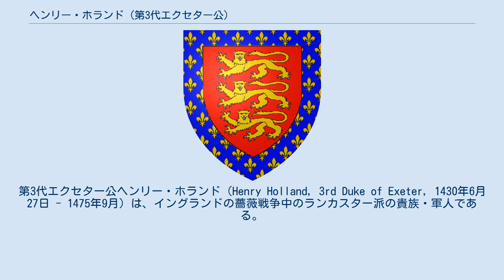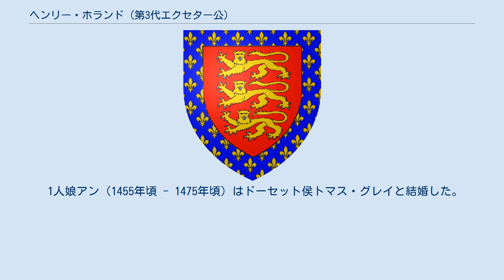ヘンリー・ホランド (第3代エクセター公)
第3代エクセター公ヘンリー・ホランド（Henry Holland, 3rd Duke of Exeter, 1430年6月27日 - 1475年9月）は、イングランドの薔薇戦争中のランカスター派の貴族・軍人である。
父はエクセター公ジョン・ホランド、母は第5代スタッフォード伯エドムンド・スタッフォードの娘アン。
父方の祖母エリザベス・オブ・ランカスターはランカスター公ジョン・オブ・ゴーントの娘でヘンリー4世の同母姉でもあるため、ヘンリー6世は又従兄に当たる。
 1447年に父が没した時にエクセター公領を継承、ヘンリー6世の血縁として非常に王位に近い貴族だった。
しかしエクセター公は残酷で野蛮で気難しく気まぐれであったため、ほとんど支持を得られなかった。
 また一時期、ロンドン塔の管理者でもあったため、その後ロンドン塔の拷問台は「エクセター公の娘」と呼ばれるようになった。
1447年にヨーク公リチャードの娘アン・オブ・ヨーク（エドワード4世の姉）と結婚したが、それでもヨーク派に敵対していて、ウェイクフィールドの戦い（1460年）と第二次セント・オールバンズの戦い（1461年）という、ランカスター派にとっては快勝をした時の指揮官であった。
 だがエクセター公も常勝将軍だったわけではなく、タウトンの戦い（1461年）ではランカスター派の指揮官として大敗している。
彼は戦後スコットランドに逃げて、後に同じく追放された王妃マーガレット・オブ・アンジューとフランスで合流している。
エクセター公は訴追され、財産と所領は全て別居中の妻の物となったが、1470年のヘンリー6世の短い復位期間にエクセター公は地位と財産の多くを取り戻すことができた。
 1471年のバーネットの戦いで、エクセター公はランカスター派の左翼を指揮した。
この戦いでランカスター派は大敗し、自身も重傷を負って戦死したと思われたが、何とか生き残った。
だがその後、彼は捕らえられ収監され、アンとは1474年に離婚した。
翌1475年、エクセター公はエドワード4世のフランス遠征に「志願」したが、帰りの航海の最中、船外に転落して溺死した。
一部では国王の命令で船外に放り出されたという説もある。
息子がなかったため、エクセター公位は消滅した。
 1人娘アン（1455年頃 - 1475年頃）はドーセット侯トマス・グレイと結婚した。